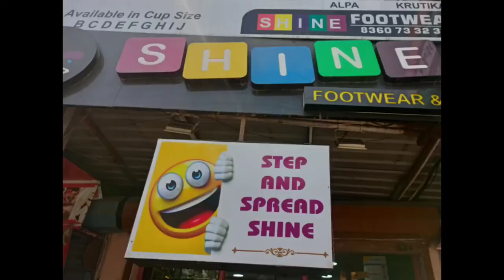Exclusive Purses#Smart Footwear Beautiful Jwellery# Cosmetic#Shine Footwear by Heena onGharaunda